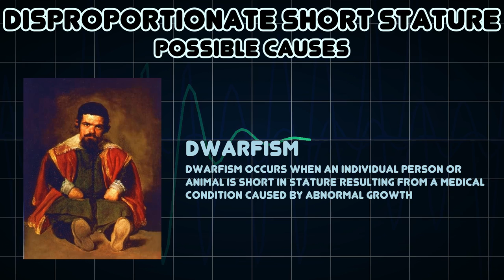Disproportionate short stature (Medical Symptom)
Possible causes of Disproportionate short stature (Medical Symptom)

Disproportionate short stature is a symptom for some diseases